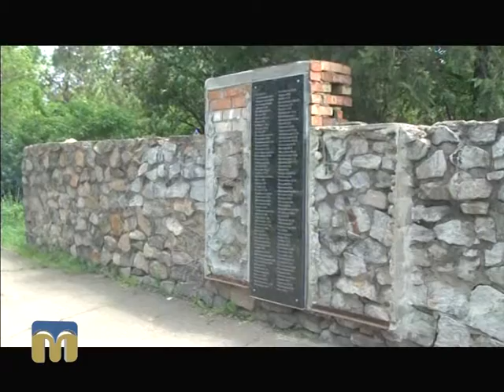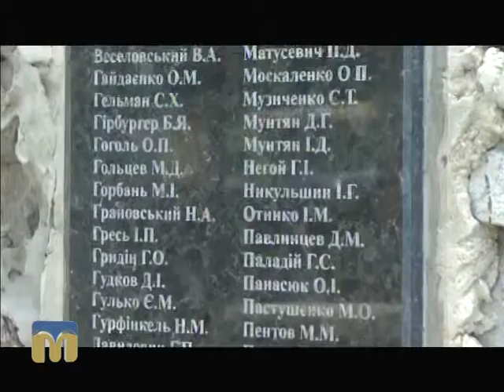ТНМ - сюжет - День пам'яті жертв політичних репресій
Автор сюжету: Артур Зайонц.